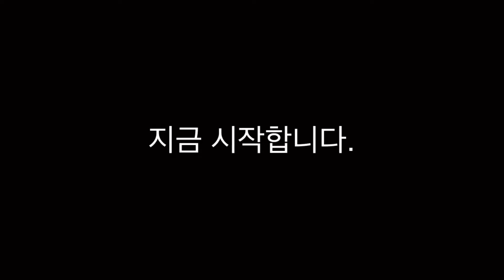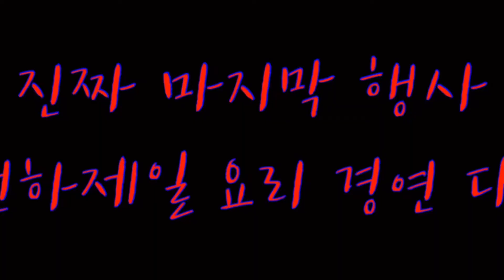어린이날 이런 캠핑을 (솔마루 캠핑장) 지금 떠나봅니다.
어린이날 5명의 가족이 모인 캠핑이야기.
아직은 Test 차 가 오픈한 솔마루 캠핑장에서 모인 아이들입니다.

우리 아이들의 즐거운 어린이날 행사를 모두 같이 즐겨보도록 해요.
예상치 못한 게임이 기다리고 있습니다.

충남 서산시 수석동에 위치했어요.

오픈하면 예약이 어려울 것 같은 넓은 사이트와 잔디밭